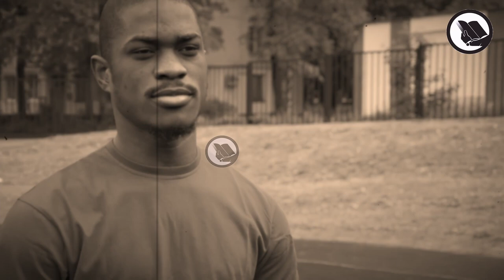ஒரு வீடு பூட்டிக்கிடைக்கிறது_ஜெயகாந்தன் சிறுகதை-ORU VEEDU POOTI KIDAIKIRATHU_ShortStory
ஒரு வீடு பூட்டிக் கிடக்கிறது (Oru Veedu Pooti Kidakkirathu) (Short stories)தமிழ்ச் சிறுகதைகளுக்கு புதிய வார்ப்பும் வடிவமும் வனப்பும் வழங்கியவர் ஜெயகாந்தன். சிறுகதை இலக்கியத்துக்கு விரிவான வாசகப் பரப்பை உருவாக்கியவரும் அவரே. ஜெயகாந்தனின் மொத்தச் சிறுகதைகளிலிருந்து தேர்ந்தெடுக்கப்பட்ட பதினேழு கதைகளின் தொகுப்பு ‘ஒரு வீடு பூட்டிக்கிடக்கிறது’.